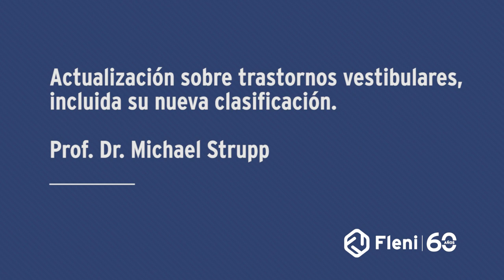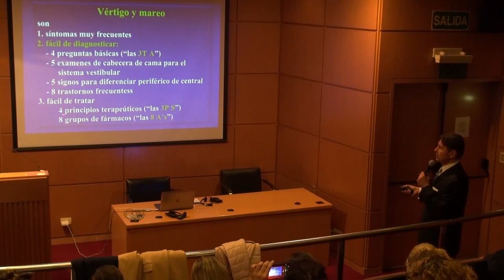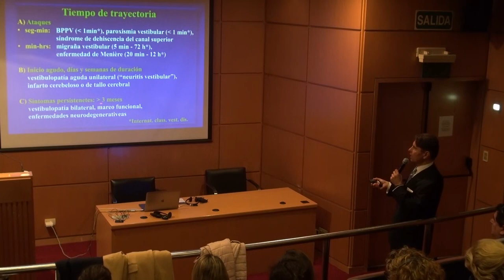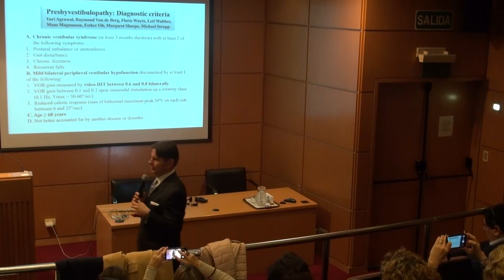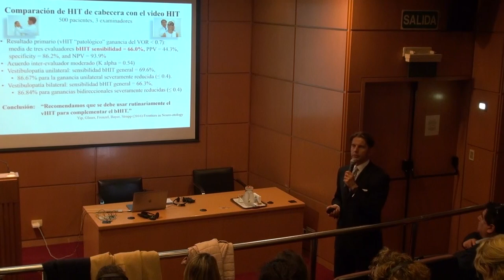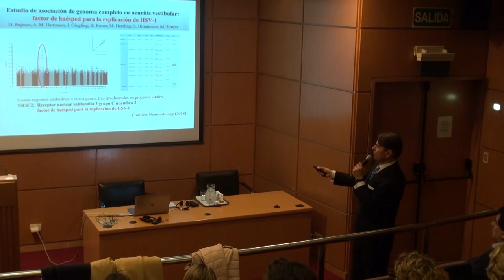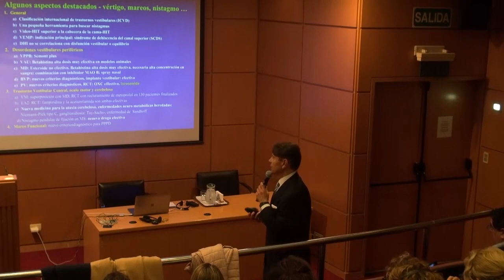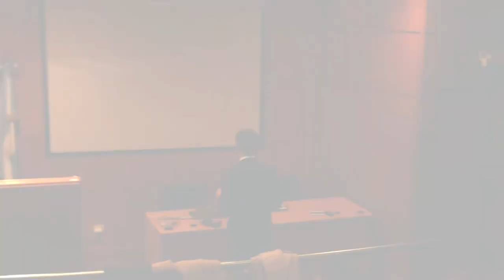1- Simposio de Neurootología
El 24 de junio de 2019 se llevó a cabo el "Simposio de Neurootología" en Fleni. Compartimos la primera charla del Dr. Michael Strupp: "Actualización sobre trastornos vestibulares, incluida su nueva clasificación".